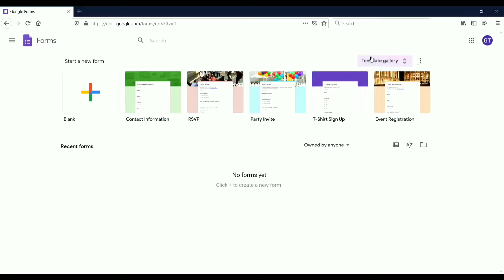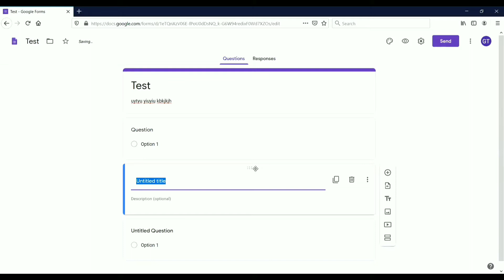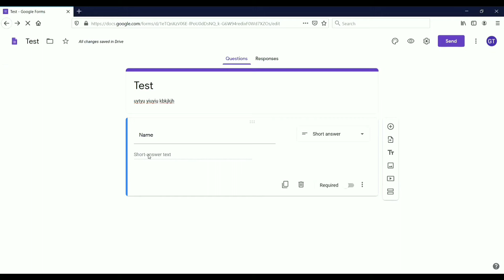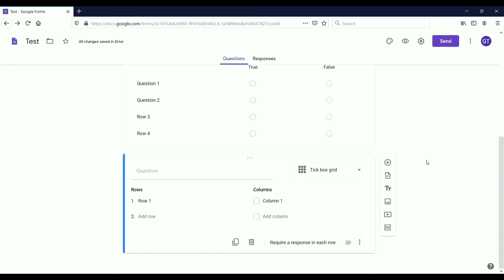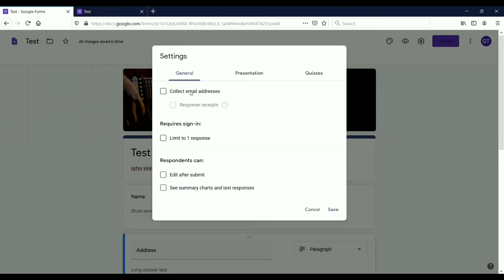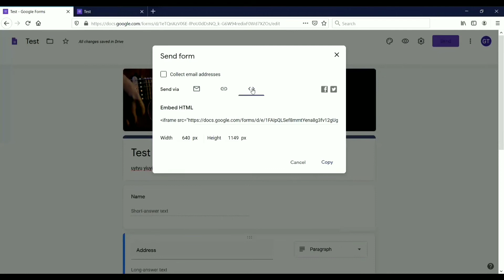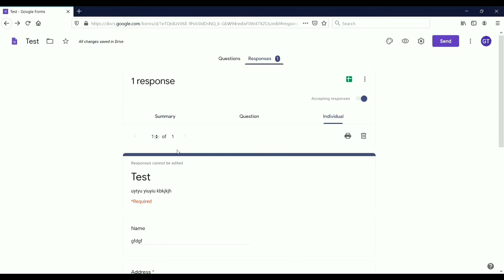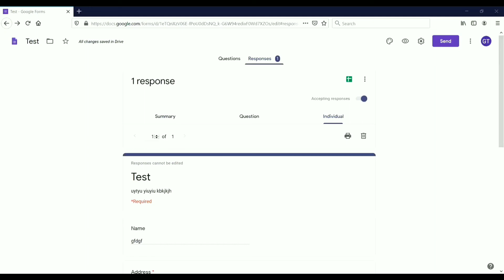Google form Demo - Tamil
Create the Survey or Feedback Form in 5 min